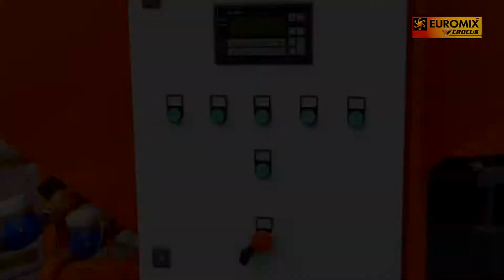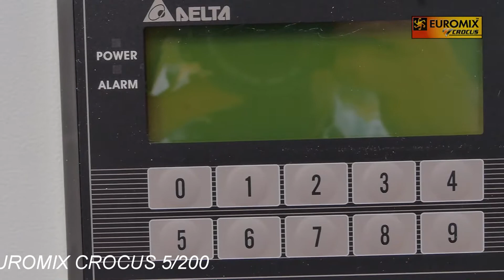МОБИЛЬНЫЙ МИНИ-БЕТОННЫЙ ЗАВОДА EUROMIX CROCUS 5/200 | Обзор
В данном ролике вы увидите мобильный бетонный завод EUROMIX CROCUS 5/200 (стационарный тип), производительность до 5 м³/ч, весовая система дозирования цемента и инертных заполнителей, объемная система дозирования воды и хим. добавок, погрешность дозирования по ГОСТ 7473-94, система управления EUROMIX LOGIC PRO (опция). Режим по принципу «ОДНА КНОПКА» (опция), необходимое кол-во рецептов(опция), архив данных (опция).
Время монтажа бетонного завода с доп. оборудованием до 6 часов. Перевозка в небольшом грузовике.   Не требует фундамента. Сборка и запуск за 2 часа.

EUROMIX CROCUS – СУПЕРМОБИЛЬНЫЕ, МОБИЛЬНЫЕ, СТАЦИОНАРНЫЕ БЕТОННЫЕ ЗАВОДЫ, БСУ, РБУ И КОМПЛЕКТУЮЩИЕ К НИМ.
EUROMIX CROCUS РОССИЙСКИЕ БЕТОННЫЕ ЗАВОДЫ – европейский инжиниринг, качественные комплектующие, российская сборка, выгодная цена.

«ЗАВОД EUROMIX» производитель бетонных заводов EUROMIX CROCUS - это предприятие, имеющее большой опыт в производстве строительного и технологического оборудования. Наш завод производит и поставляет супермобильные, мобильные, стационарные бетонные заводы EUROMIX CROCUS, бетоносмесители серии EUROMIX, растворо- бетонные узлы (РБУ) бетоносмесительные установки (БСУ), а также отдельные комплектующие бетонных заводов, системы рециклинга бетона, тепловые центры для бетонных заводов зимнего исполнения. Предприятие осуществляет продажу бетонных заводов EUROMIX CROCUS с доставкой по России, СНГ и странам дальнего зарубежья.

В ассортименте нашего завода шесть типов бетонных заводов, начиная от супермобильных бетонных заводов EUROMIX CROCUS серии 750, бетонных заводов серии 30/800.4 COMPACT (в габарите 40-ка футового морского контейнера), стационарных бетонных заводов серии ALFA СКИП (со скиповым подьемником), стационарных бетонных заводов серии ALFA ЛЕНТА (с ленточным транспортером), бетонных заводов компактного типа серии SITI, также бетонных заводов EUROMIX CROCUS ЗИМА (зимнего исполнения в обшивке сендвич-панелями). Каждый из шести типов бетонных заводов EUROMIX CROCUS представлен от одной до пяти моделей. Каждая модель бетонных заводов EUROMIX CROCUS имеет от двух до двенадцати комплектаций.

Кроме того, наше предприятие предлагает оборудование для выгрузки,подачи, дозирования, смешивания, растворо-бетонные узлы (РБУ) бетоносмесительные установки (БСУ).

Все цены и подробное описание на нашем сайте!

Контакты:
Бесплатная линия - 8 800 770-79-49
Многоканальная линия - 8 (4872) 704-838